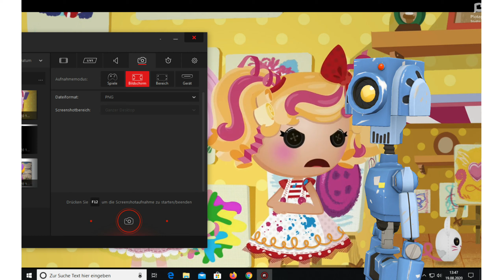Leland destroy gamestop/grounded! got be arrested!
leland destroy gmaestop/grounded! got be arrested he want lego super mario ! lelands das say No!